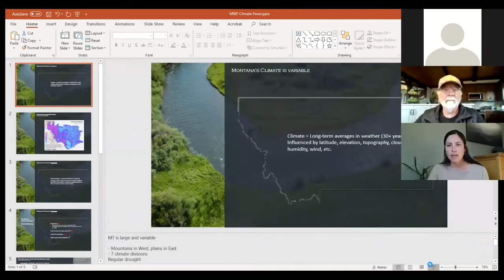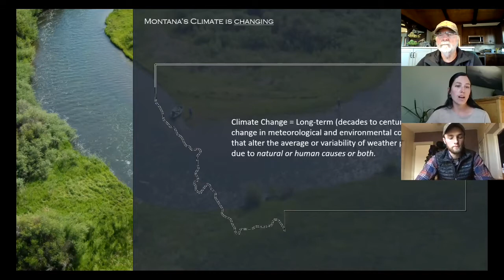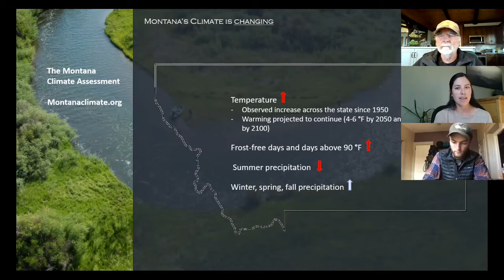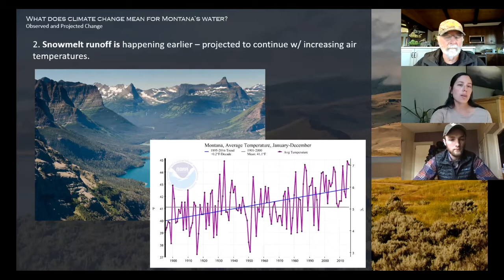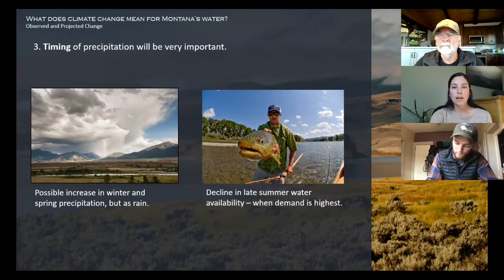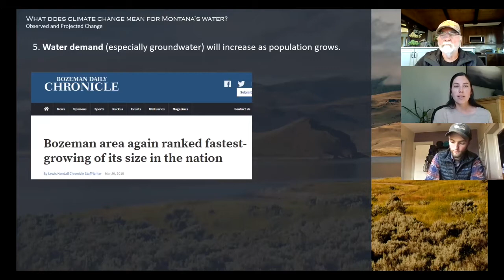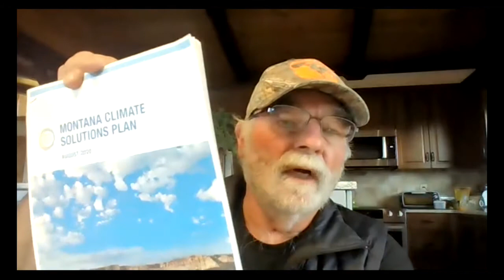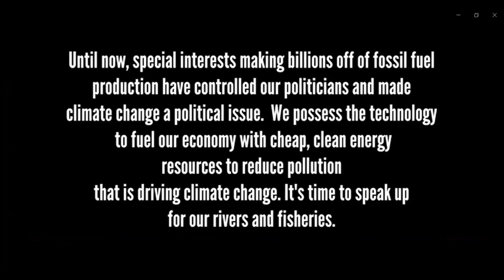The Last Cast: Climate Change and Fly Fishing in Big Sky Country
Join Alec Underwood, Federal Conservation Campaigns Director for Montana Wildlife Federation, and Sara Meloy and Skip Kowalski MWF Board Members for a brief presentation on the impacts of climate change on Montana's world-renown trout fisheries and enjoy a screening of MWF's short film, The Last Cast.